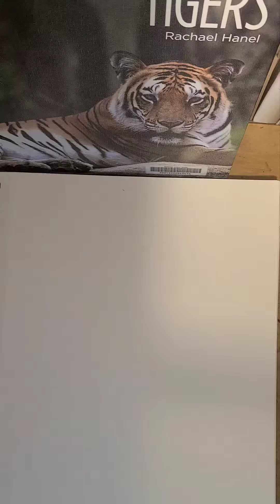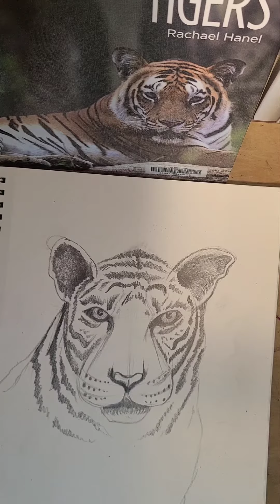Tiger drawing timelapse